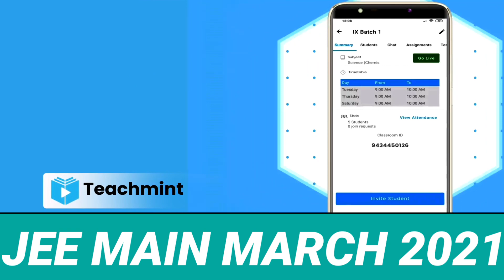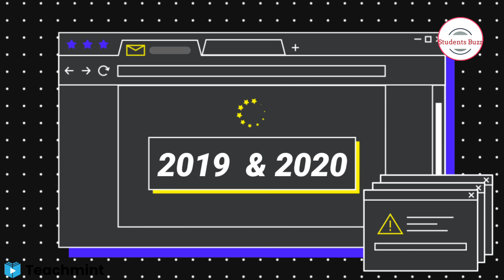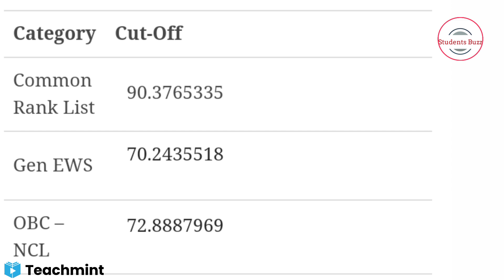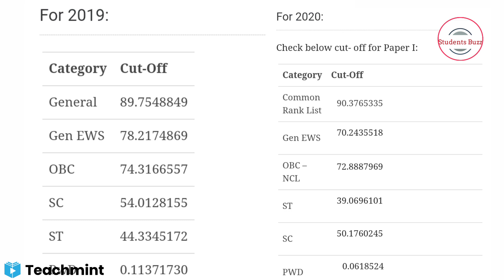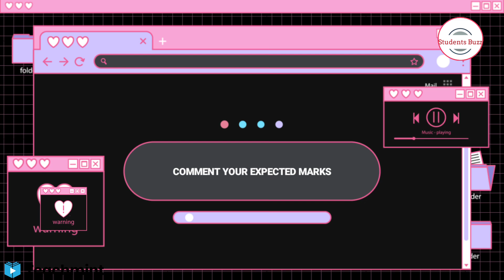JEE MAINS CUT OFF 2021 MARCH😱•JEE MAIN 2021 MARCH • CATEGORY WISE CUT OFF MARKS FOR JEE MAINS 2021💯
✰✰✰ 𝗦𝘁𝘂𝗱𝗲𝗻𝘁𝘀 𝗙𝗶𝗿𝘀𝘁! 𝗔𝗹𝘄𝗮𝘆𝘀 𝗙𝗶𝗿𝘀𝘁! ✰✰✰
📺Students Buzz Is Not Only A YouTube Channel But Also A Strong Community On Telegram With 1.9K+ Students now.👨🏻‍🎓🇮🇳👩🏻‍🎓

🚨Any feedback or suggestion will be highly appreciated in the comment section.✰✰✰

Queries solved:
jee main cut off marks,
jee main cut off for nit,
jee main cut off for jee advanced,
jee main cut off 2021 percentile,
jee main cut off,
jee main cut off 2021,
jee main cut off kya hota hai,
jee main cut off marks 2020,
jee main cut off 2020,
jee mains cut off 2021,
jee mains cut off 2020,
jee mains cut off,
 jee mains cut off kya hota hai,
jee mains cut off 2019,
jee mains cut off percentile 2021,
jee mains cut off marks 2021,
jee mains cut off marks,
jee mains cut off 2021 in telugu,
jee main march cut off 2021,
jee Mains march cut off 2021
cut off marks for jee mains 2021,
jee main cut off 2021 percentile vs marks,
jee main cut off August 2021 percentile vs marks,
qualifying percentile for jee mains ,
qualifying percentile for jee main paper,
qualifying percentile in jee Main 2021,

Search or keywords:
Teachmint

1. How to check JEE Mains result
2. JEE Main latest update
3. JEE Main 2021 result
4. JEE Main result kaise Check kare
5. how to download Jee Main result
6. JEE Main 2021 result date
7. how to download Jee Mains result
8. JEE Main result kaise dekhen
9. JEE Main latest news today
10. JEE Main February result 2021